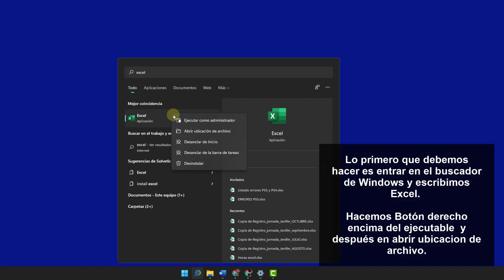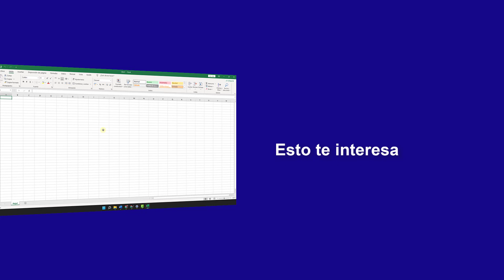✔️⌨️ Cómo ABRIR EXCEL con el TECLADO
Solvetic te enseña cómo abrir Excel con teclado desde un ordenador con Windows de manera sencilla y detallada. ▶️ 𝗔𝗣𝗥𝗘𝗡𝗗𝗘 𝗘𝗫𝗖𝗘𝗟 𝟮𝟬𝟭𝟵

En este vídeo podrás ver todos los pasos que debes seguir para saber cómo abrir Excel con el teclado de forma sencilla gracias a una combinación de teclas.